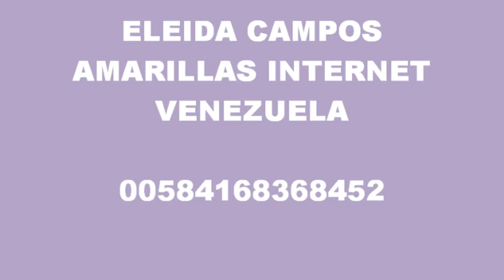NESFALCOSTUR INVERSIONES C.A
CONFECCIONAMOS TU PRENDA; RUEDOS, CIERRES, BOTONES, HOJALES, UNIFORMES MILITARES. REFORMAMOS JEANS Y FAJAS POST-OPERATORIA , REDUCCIÓN DE TALLAS, DISEÑAMOS TUS CORTINAS, COJINES, TODA SU LENCERIA PARA SU HOGAR O PARA EVENTOS...
VEN Y VISITANOS...